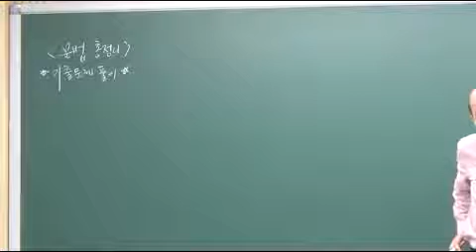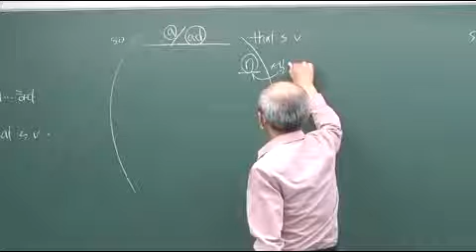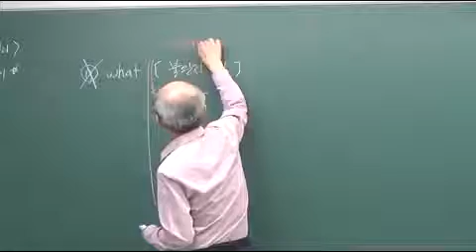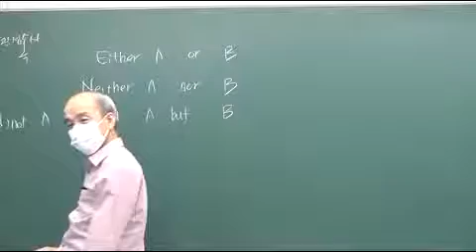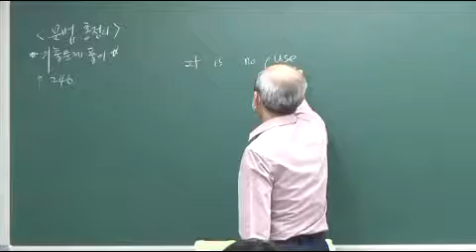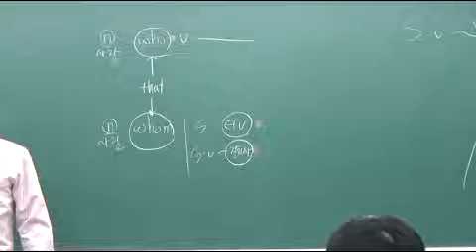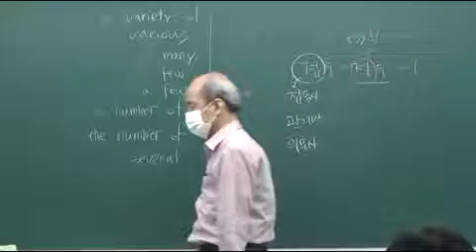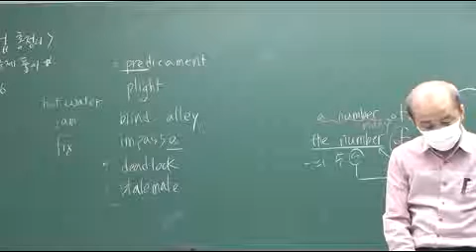영어 이론 30회차 p236 문법